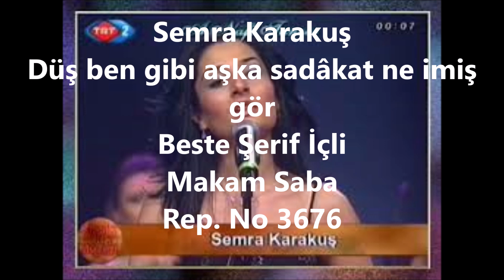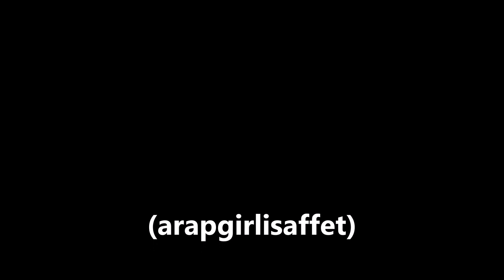Semra Karakuş Düş ben gibi aşka sadâkat ne imiş gör (arapgirlisaffet)